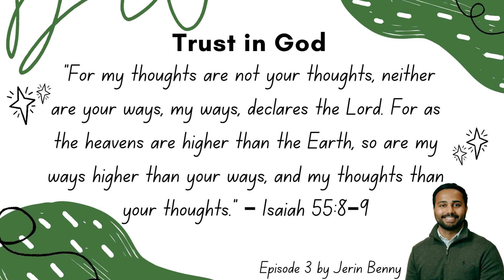The Sacred Roots | Lenten Meditation (English) | Ep - 03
Message by Jerin Benny

A prayerful initiative from Youth Association of St George Jacobite Syrian Orthodox Church, Melbourne.